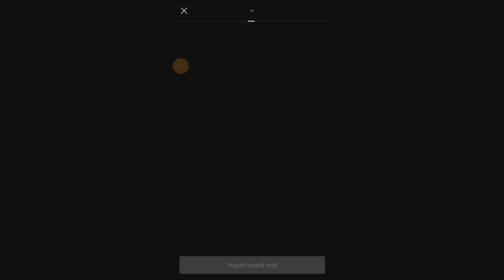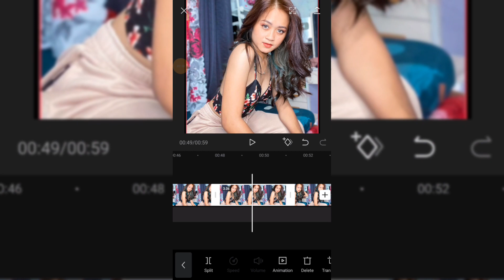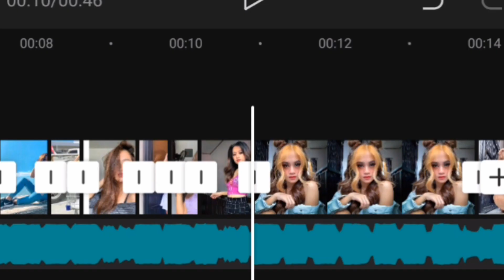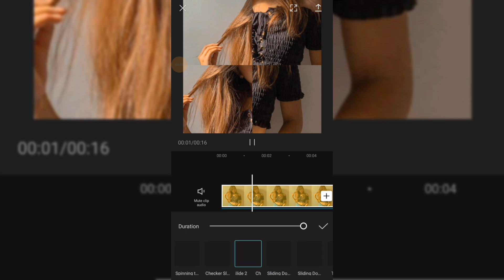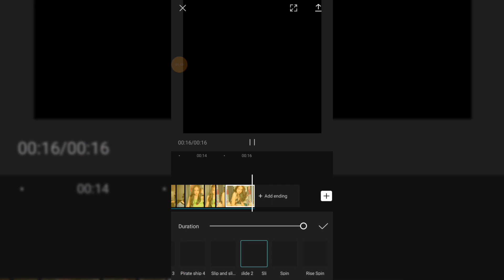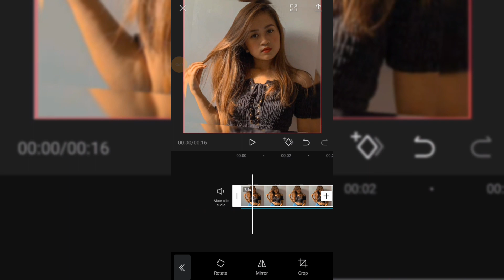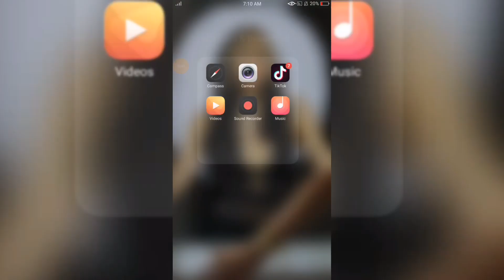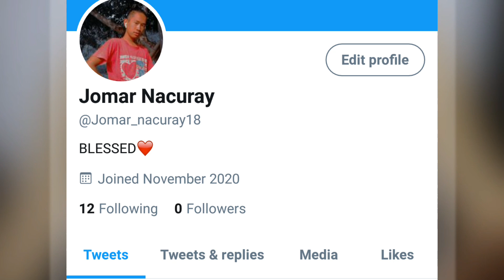"LOVE IS GONE" Beat Transition Tuturial on Capcut app ||Jomar Nacuray Retondo